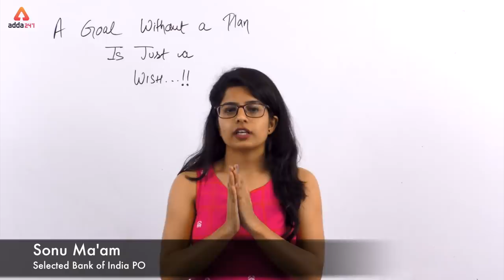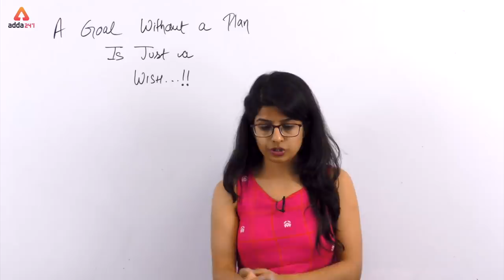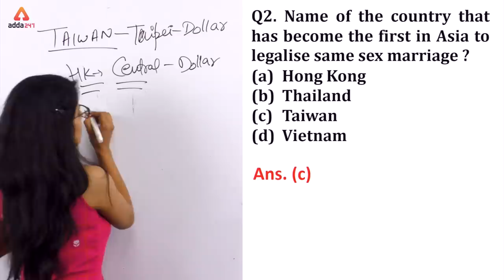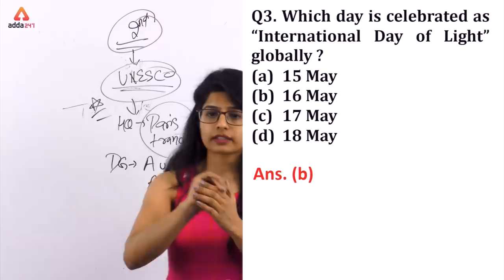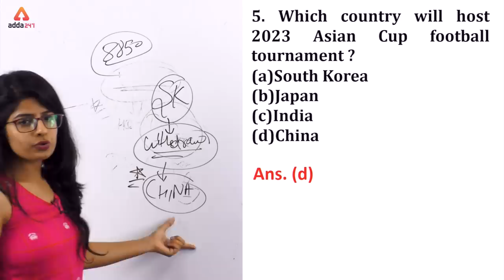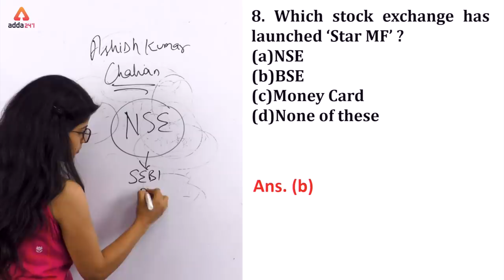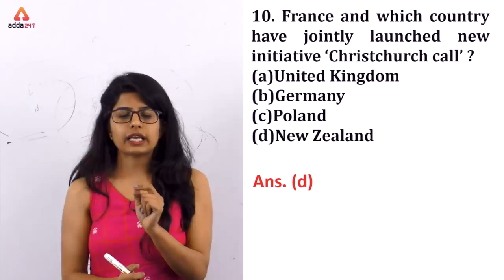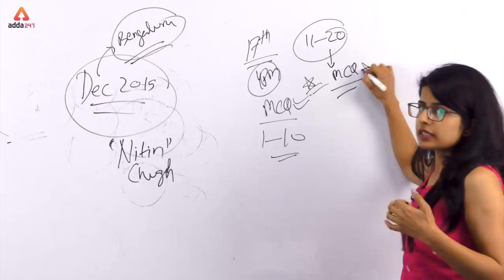Daily 5 A.M. MCQ | Current Affairs MCQ | 18th May | SBI, IBPS, IDBI & Others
ADDA247 Classes Schedule With Playlist Links:

MORNING SHOWS:
4:30 AM: MCQ - Current Affairs(Hindi)
5:30 AM: Computer Class
6:30 AM: MCQ - Speed Maths-(Alternate Days)
8:45 AM: Spoken English

3 PM: IBPS RRB: English(T/T/S) or Hindi(M/W/F)

8 PM - 10 PM